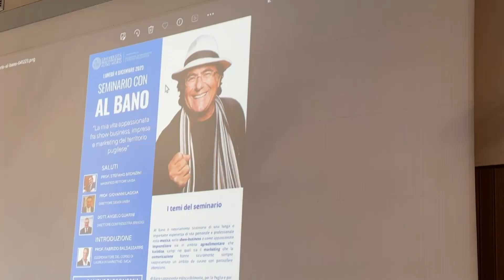Bari, Al Bano incontra gli studenti al Campus di economia: “In voi tanto entusiasmo ed energia"